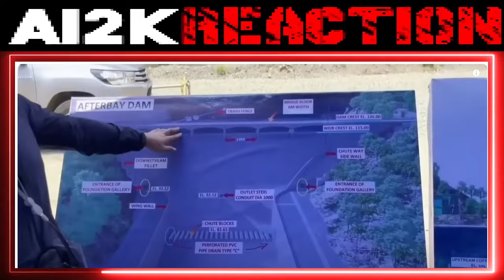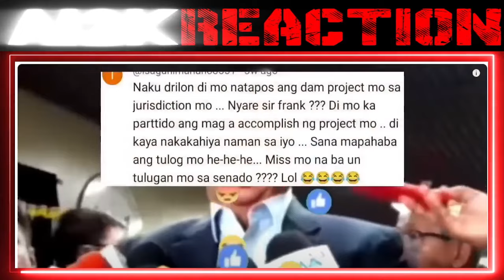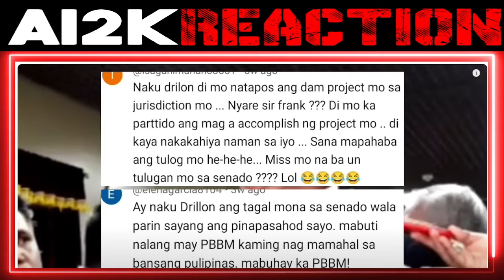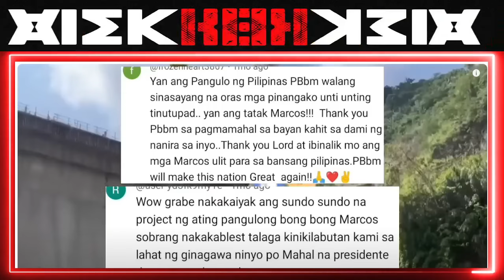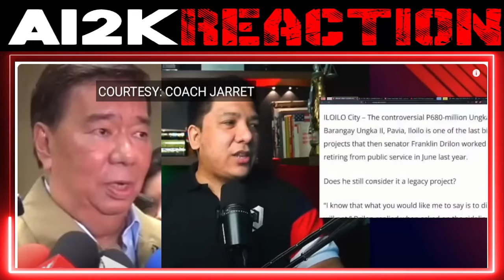KAKAPASOK LANG Grabe to! WALA ng KAWALA TULAY PRES MARCOS NAGALIT SA BINULSANG PUNDO NI DRILON